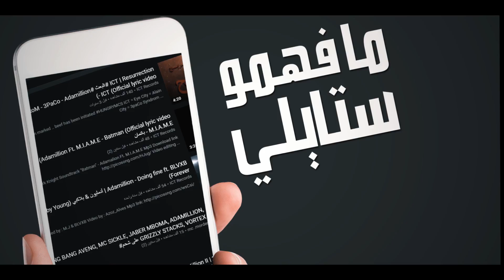BLUEPRINT| ADAMILLION ft SG & BLVXB | حُر (Produced by NinyNine)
الكلمات : اللريكس

العمل الرابع من مكس تيب حر

بعنوان : BLUEPRINT

من أنتاج : bigg west